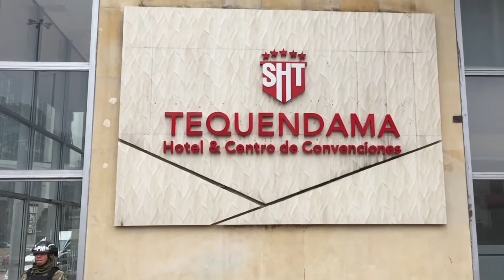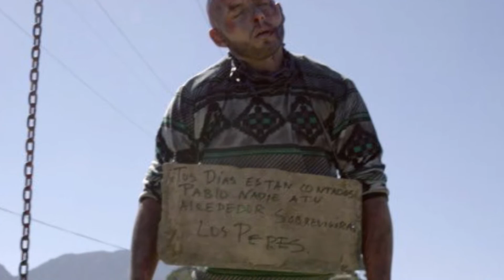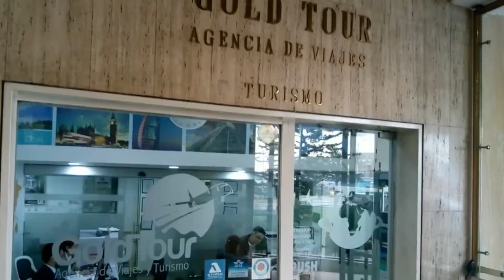Why Pablo Escobar Chose the Tequendama Hotel Bogotá for His Wife & Children - Narcos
A traced phone call to his family in the Tequendama brought Escobar down. Used as a location by Netflix Narcos and several films, this landmark hotel and complex has hosted many well-know guests including the Dali Lama and the Escobar family. See inside the suites, swimming pool, Spa, Jacuzzi, the helipad, surrounding area and gain insight into why Pablo put his family here at one of his most vulnerable times, shortly before being found.